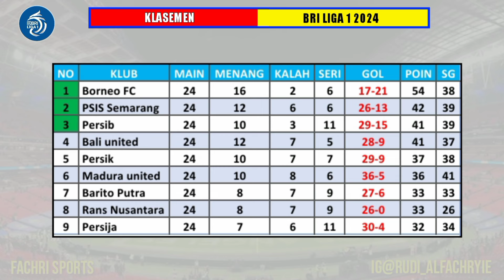Jadwal Liga 1 Pekan Ke 25 ~ Persija vs Madura - Barito vs Persib ~ Klasemen BRI Liga 1 2023 Terbaru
Berikut jadwal BRI Liga 1 Pekan ke-25

15:00 WIB: Persikabo 1973 vs Borneo
15:00 WIB: Bhayangkara vs PSS Sleman
19:00 WIB: Persija vs Madura United
19:00 WIB: RANS Nusantara vs Arema

15:00 WIB: PSIS Semarang vs Dewa United
15:00 WIB: Persita vs Persebaya Surabaya
19:00 WIB: Barito Putera vs Persib

15:00 WIB: Persis Solo vs Persik Kediri
19:00 WIB: PSM vs Bali United

Top Skor BRI Liga 1 2023/24
14 gol
Gustavo Almeida (Arema FC)
David da Silva (Persib Bandung)
Junior Brandao (Madura United)
12 gol
Alex Martins (Dewa United)
11 gol
Ciro Alves (Persib Bandung)
Flavio Silva (Persik Kediri)

Top Assister Liga 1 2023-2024
6 - Stefano Lilipaly (Borneo FC)
5 - Alexis Messidoro (Persis Solo)
4 - Gali Freitas (PSIS Semarang), Hugo Gomes 'Jaja' (Madura United), Witan Sulaeman (Persija Jakarta)